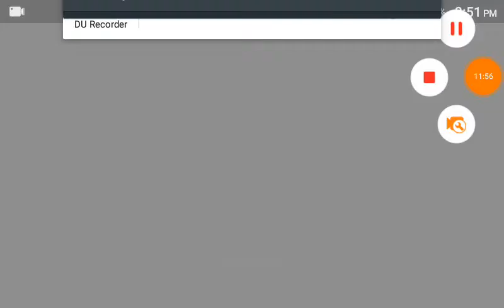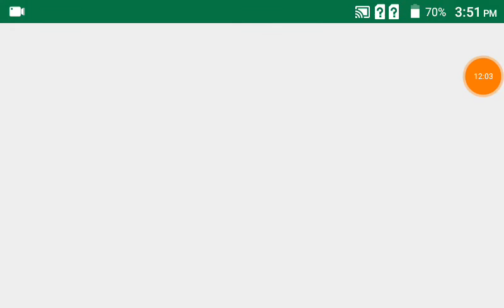Pak Truck Driver game level 1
Pak Truck Driver New Best games